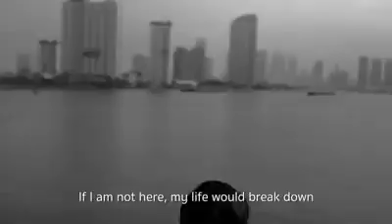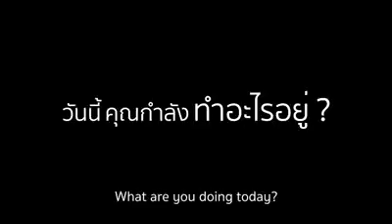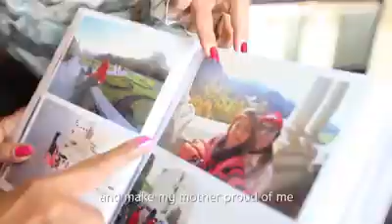โอกาสครั้งที่สองในชีวิต